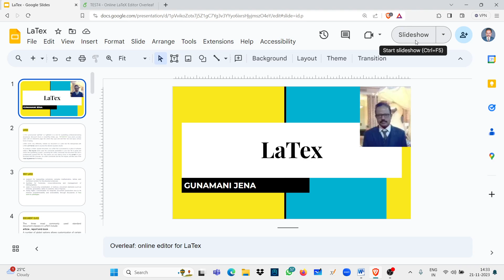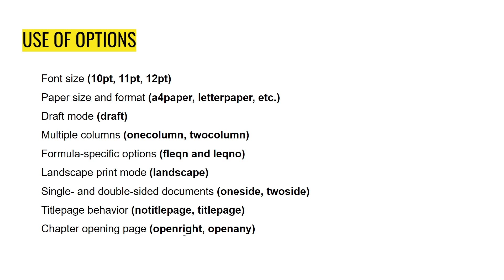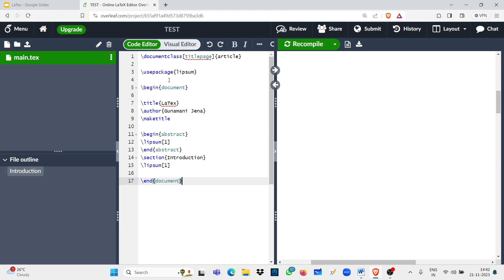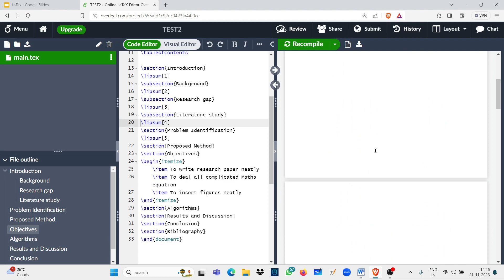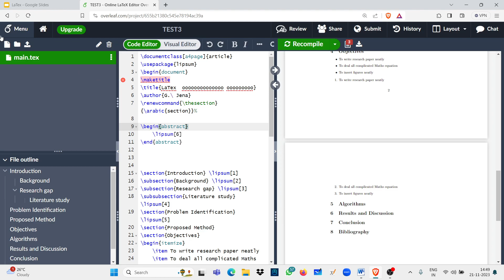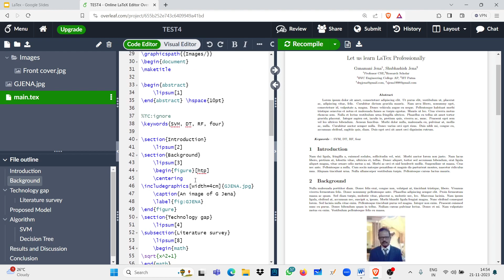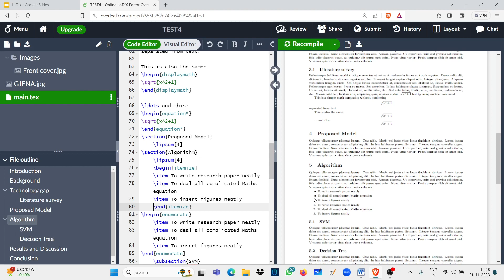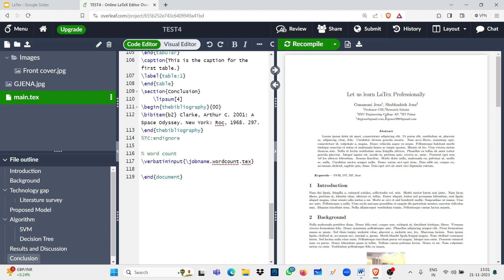Write Research paper using Overleaf: LaTex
Write Research paper using Overleaf: Online LaTex editor